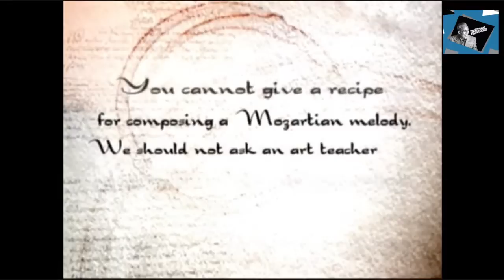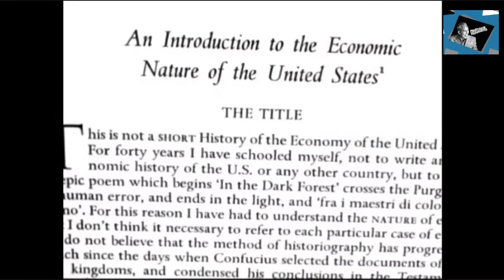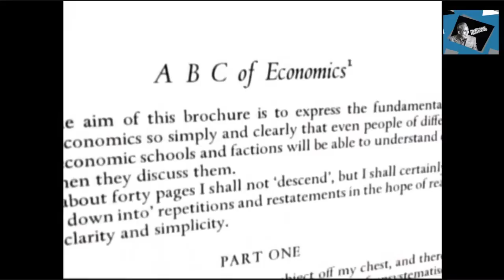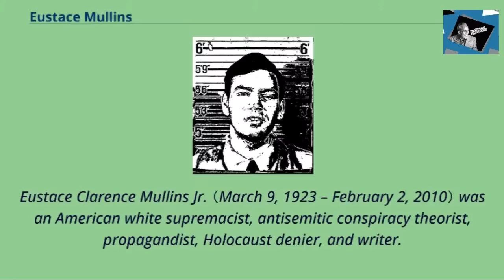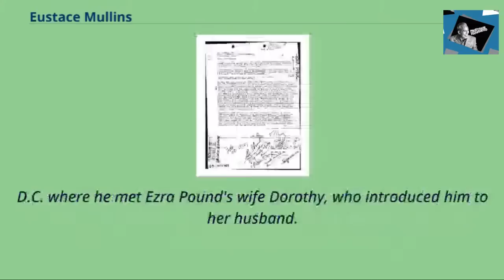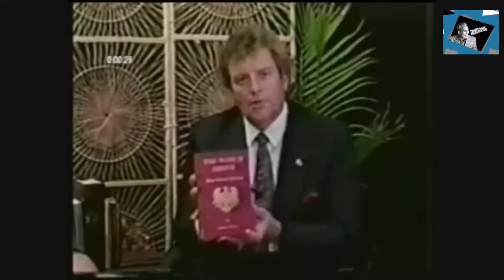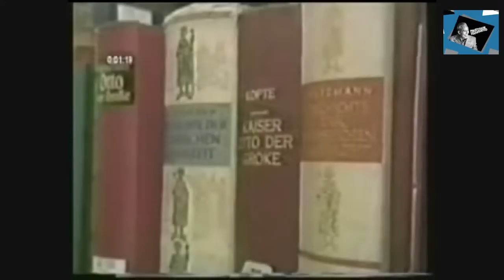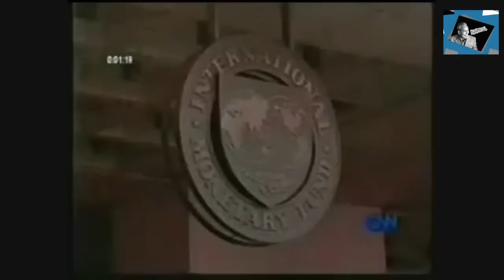Ezra Pound and the Origins of New World Order Theory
Professor Hamamoto of Cultural Forensics® comments on a recent literary biography of Ezra Pound which discounts his seminal influence in what today has been co-opted and repurposed within the current “Pop-Up Punditocracy.”